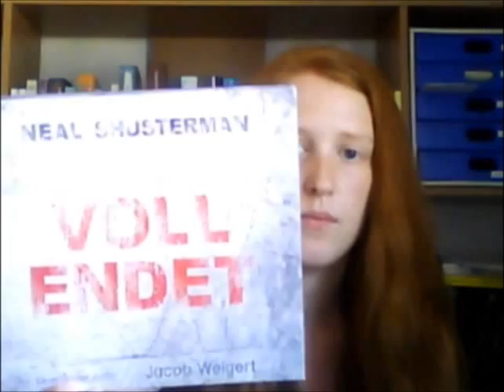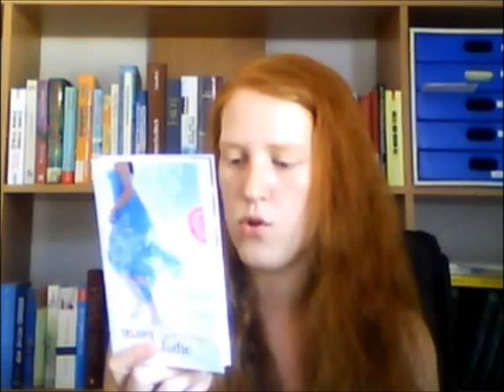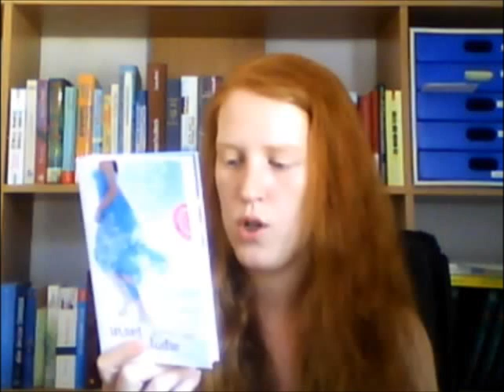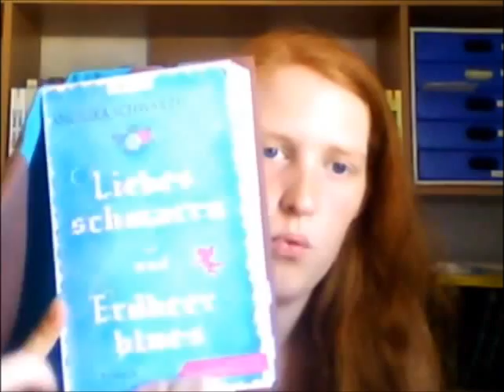Book&Talk VLOG #1: Neuerungen, Neuzugänge, Fragen und blablabla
öffnen für mehr Info